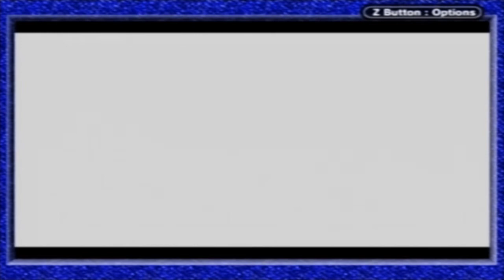Let's Play Pokémon Yellow - Part 30 - Dog Chocolate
Happy New Year! Is it New Year or New Years? I guess New Year makes more sense, but I always seem to hear people say New Years for some reason.